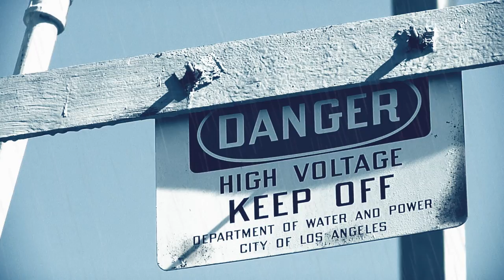HIGHRISE - "Light Me Up"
Directed and Edited by:  LeRoy Candelaria (Candle Light Digital TV / LuXnV)
Director of Photography: LeRoy Candelaria
Producer:  Evelyn Candelaria
Additional Camera Operator:  Joseph Candelaria

Special Thank to: Mike Rodriguez and Happy's Sports Bar and Grill in Chino, CA